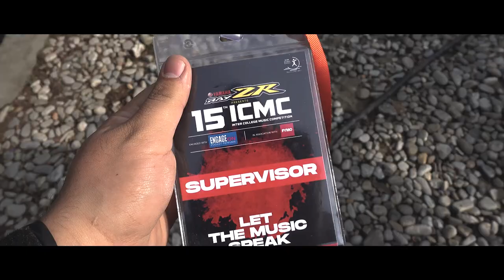15th ICMC- Monkey Temple,Envelopes and more....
15th ICMC is not only a competition but a legacy carried forward by KCMites. I am just trying to make it a bit more famous.

My Gear Main Camera

Second Main Camera